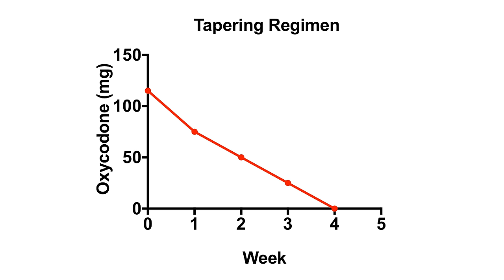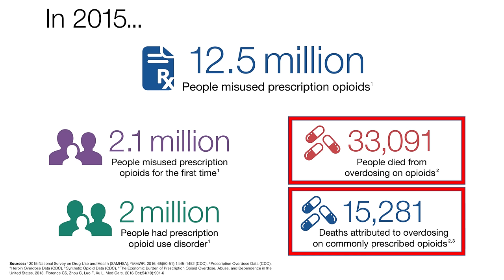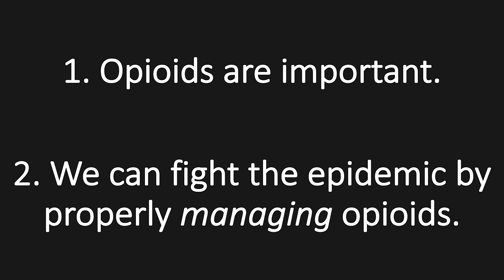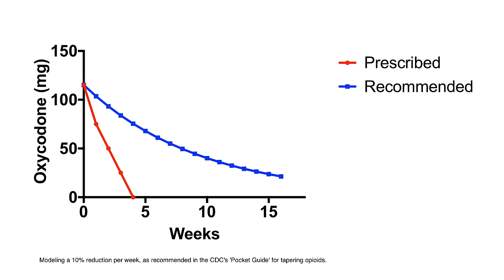I was in opioid withdrawal for a month — here's what I learned | Travis Rieder | TEDxMidAtlantic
The United States accounts for five percent of the world's population but consumes almost 70 percent of the total global opioid supply, creating an epidemic that has resulted in tens of thousands of deaths each year. How did we get here, and what can we do about it? In this personal talk, Travis Rieder recounts the painful, often-hidden struggle of opioid withdrawal and reveals how doctors who are quick to prescribe (and overprescribe) opioids aren't equipped with the tools to eventually get people off the meds. Travis Rieder, PhD, is the Assistant Director for Education Initiatives, Director of the Master of Bioethics degree program and Research Scholar at the Berman Institute of Bioethics.

Travis’ work tends to fall into one of two, quite distinct research programs. The first concerns ethical and policy questions about sustainability and planetary limits. Much of this research has been on issues in climate change ethics and procreative ethics with a particular focus on the intersection of the two – that is, on the question of responsible procreation in the era of climate change. The second research program concerns ethical and policy issues surrounding America’s opioid epidemic.

In addition to his more scholarly writing, Travis is firmly committed to doing bioethics with the public. He writes regularly for The Conversation and blogs occasionally at The Huffington Post and the Berman Institute Bioethics Bulletin. This talk was given at a TEDx event using the TED conference format but independently organized by a local community.